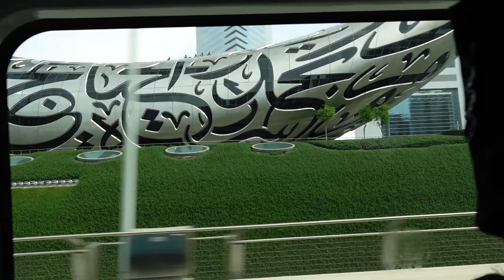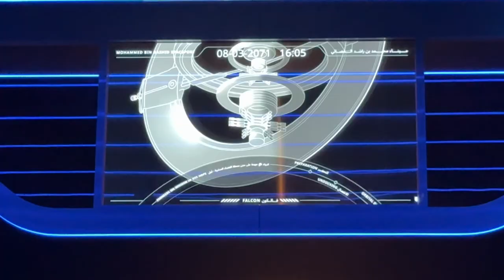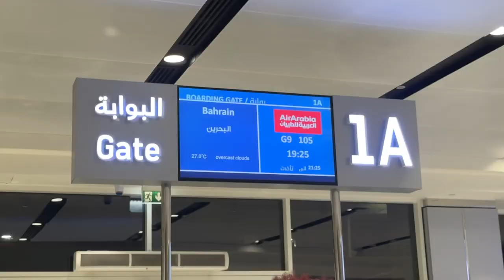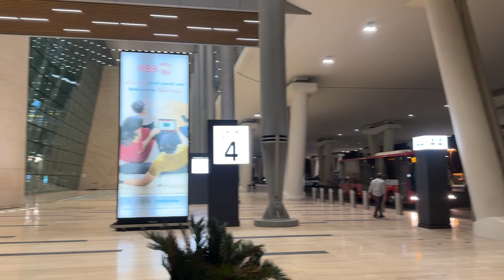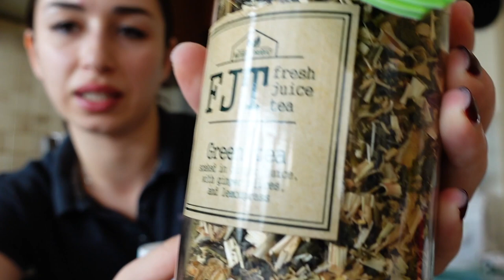Rain In Dubai / Global Village / Future Museum / Robot dog and flying cars